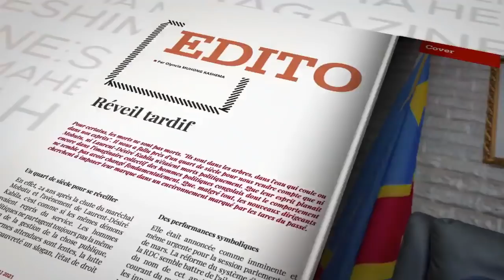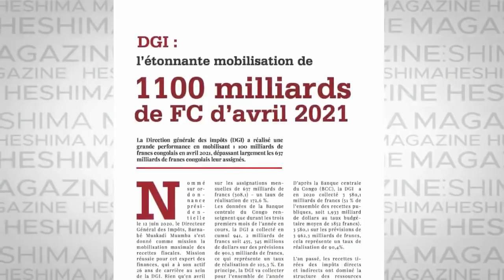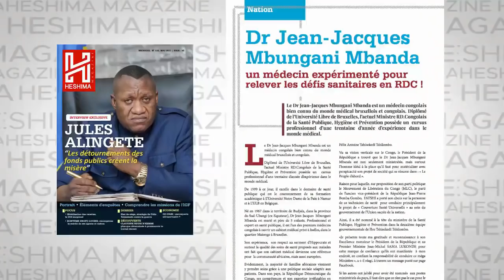BASE UDPS EN FEU🔥:ACTION DU GOUVERNEMENT DE WARRIORS : BAISSE DES PRIX DES PRODUITS SURGELES -50%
BASE UDPS EN FEU🔥:ACTION DU GOUVERNEMENT DE WARRIORS : BAISSE DES PRIX DES PRODUITS SURGELES -50% . GENERAL NEVILLE ILUNGA DE L ' UDPS DU 28 JUIN 2021 .